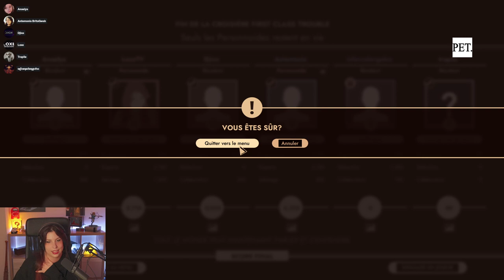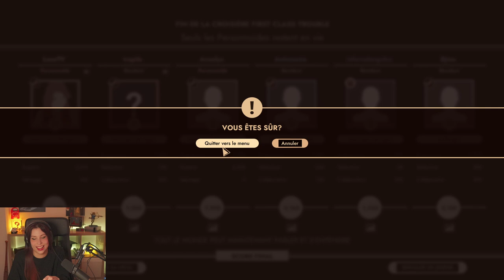On bully Trapile - First Class Trouble avec Anaelya, Anté, Djiox, Infernal, Trapile (12/04/2023)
Soirée du Multi-credi sur First Class Trouble avec Anaelya, Antemonia, Djiox, Infernalangelus, Trapile